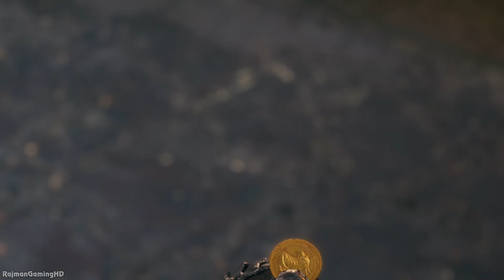Final Fantasy VII Remake Walkthrough Part 8 (PS4 Pro) FULL GAME No Commentary @ 1080p ᴴᴰ ✔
Final Fantasy 7 Remake Walkthrough Part 1. All gameplay captured on PS4 Pro.
This is my 1st attempt at the game, played on Normal difficulty settings.

The world has fallen under the control of the Shinra Electric Power Company, a shadowy corporation controlling the planet's very life force as mako energy. In the sprawling city of Midgar, an anti-Shinra organization calling themselves Avalanche have stepped up their resistance. Cloud Strife, a former member of Shinra's elite SOLDIER unit now turned mercenary, lends his aid to the group, unaware of the epic consequences that await him. A spectacular reimagining of one of the most visionary games ever, the first game in this project will be set in the eclectic city of Midgar and presents a fully standalone gaming experience.

My Final Fantasy VII Remake walkthrough will include all chapters, all summons, endings, cinematics, cutscenes, encounters
All Characters - Cloud Strife, Aerith Gainsborough, Tifa Lockhart, Barret Wallace, Red XIII, Jessie, Wedge, Biggs, Sephiroth, Reno, Rude, President Shinra, Heidegger, Roche, Professor Hojo
All Bosses - Scorpion Sentinel, The Huntsman, Roche, Crab Warden, Airbuster, Reno, Shiva, Rude, Hell House, Fat Chocobo, Ghoul, Eligor,